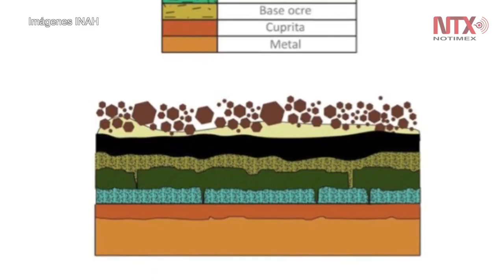Concluye restauración de "El caballito"; entregan la obra el próximo miércoles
El proceso de restauración y conservación que permitió restituir de forma integral la escultura ecuestre de Carlos IV, mejor conocida como "El Caballito", quedó concluida después de más de un año de trabajos, y la obra será entregada el próximo 28 de junio